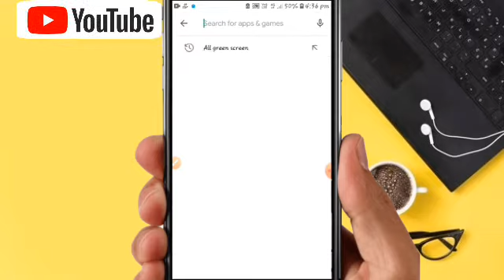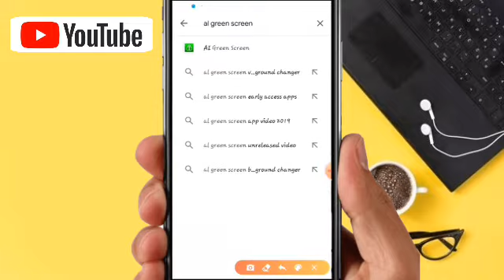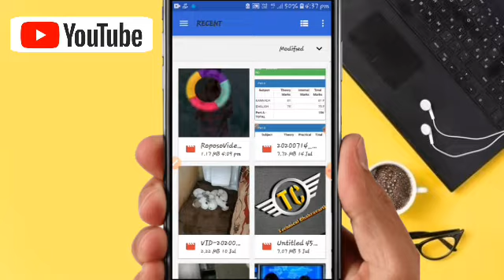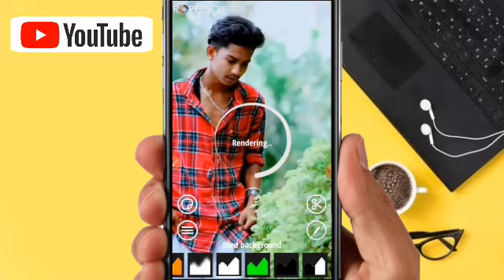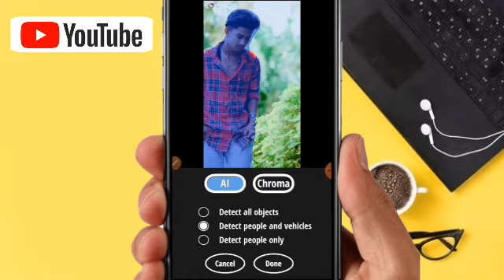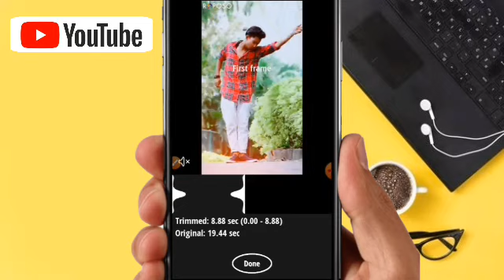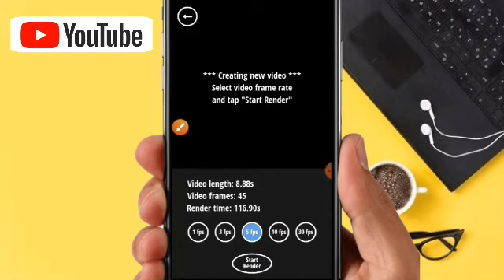How to change video background |in kannada|yashumickey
Hello everyone in this video I am going to tell you  how to change video background easily in Kannada . how to change video background in Kannada. background video change. edit background video edit video background.

 sorry due to technical issue link is not shared
You can download app in Google Play store
AL GREEN SCREEN

Your quieries:
1. How to change video background in Kannada.
2.How to change video background .
3. How to change background of video.

About :
Technical chakravarthy.
This is a tech channel . This channel contains technical videos. Tech videos . This channel contain videos of Unboxing
 and Reviews. Videos on YouTube trips and tricks. Videos on technical tips and tricks. Videos on SCIENCE AND TECHNOLOGY.

Thank you